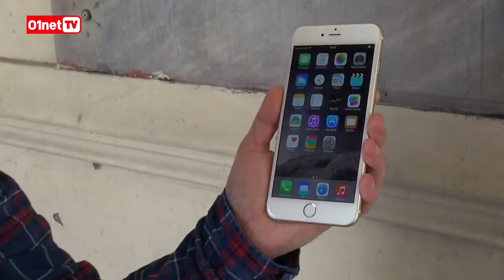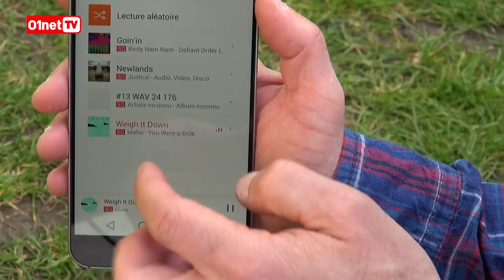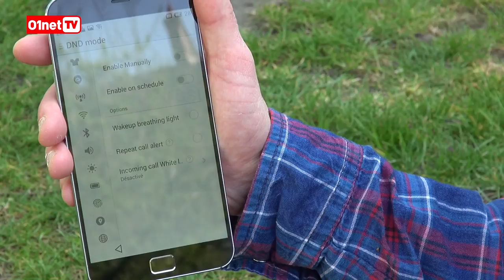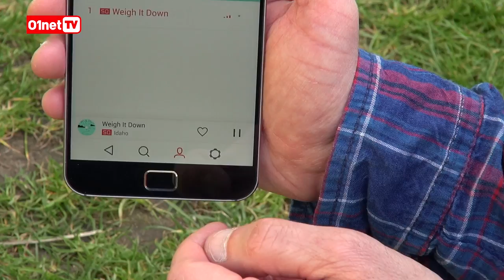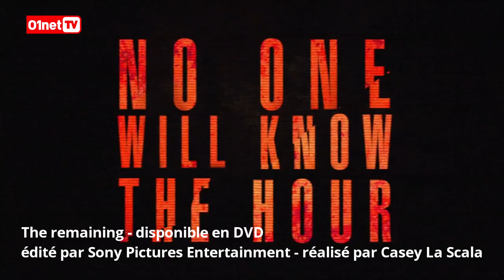Power (of love) #60 : Gibson, micro iPhone et Meizu MX4 Pro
TOUS LES EPISODES DE POWER!

Cette semaine, PP Garcia se réincarne en Michael J. Fox et monte sur scène dans les locaux de Gibson, la célèbre marque de guitares électriques. Que représente ce grand constructeur et quelles marques sont sous son giron, vous allez tout savoir.

Les produits audio de la semaine :
- Enceinte Onkyo X6 (disponible en septembre 2015)
- Blue Microphone Mikey digital (110 €)
- Meizu MX4 Pro, un smartphone digne d'un baladeur audio hi-res

Les films :
- Quand vient la nuit (20th Century Fox)
- The remaining (Pizza Movie)